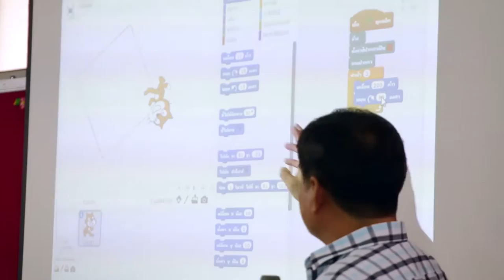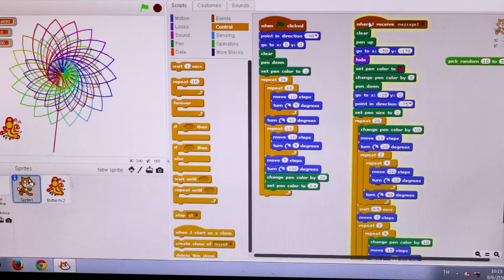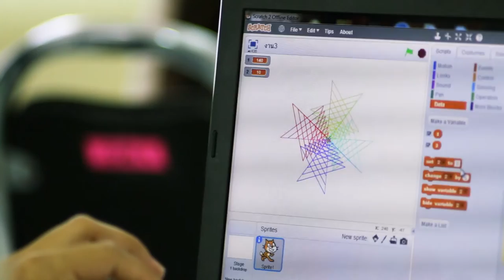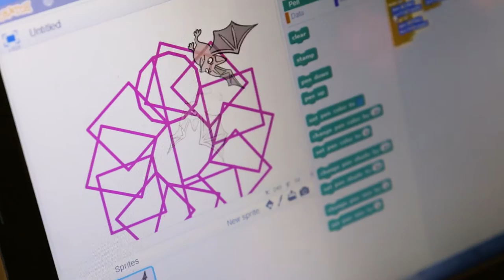Digital Art 2015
โครงการอบรมวิชาการเชิงปฏิบัติการออกแบบระบบควบคุมอิเล็กทรอนิกส์ สําหรับงานวิทยาศาสตร์ และ Digital Art โดยศูนย์คอมพิวเตอร์ มหาวิทยาลัยศิลปากร วิทยาเขตพระราชวังสนามจันทร์